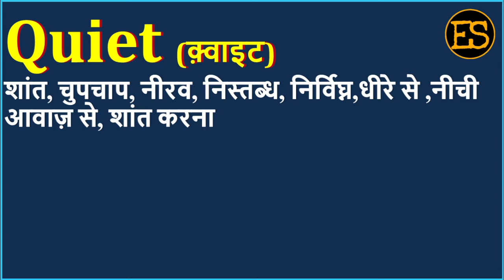Quiet Meaning in Hindi | Quiet का अर्थ | Quiet Means | Quiet Example | Quiet Synonym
इस वीडियो में आप Quiet का हिंदी में अर्थ, Quiet ka spelling, Quiet का pronunciation, Quiet को कैसे बोला जाता है , Quiet   को बोलने का सही तरीका क्या है , Quiet उदहारण  के साथ, Quiet का English meaning, Quiet को  सीखेंगें,

तो आइये एक मिनट में  सीखते है Quiet  को इस वीडियो से।

1) English for all Competitive EXAMS
 2) Spoken English for Interviews
 3) Basic English Speaking
 4) Remove Fear to Speak English